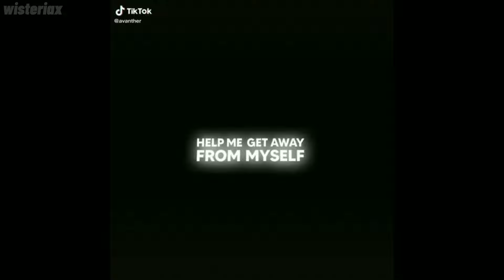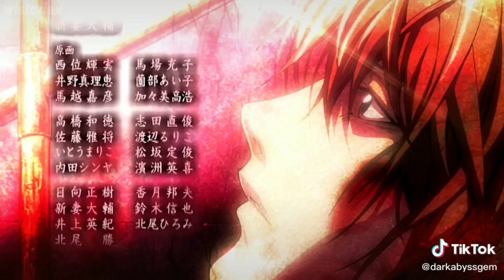Death Note Tiktok Compilation | part #1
🌌Death Note Tiktok Compilation🌌
●anime-manga SPOILERS●
●Also my instagram account  bendisx.49